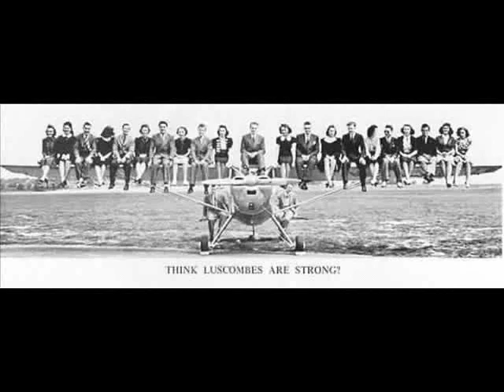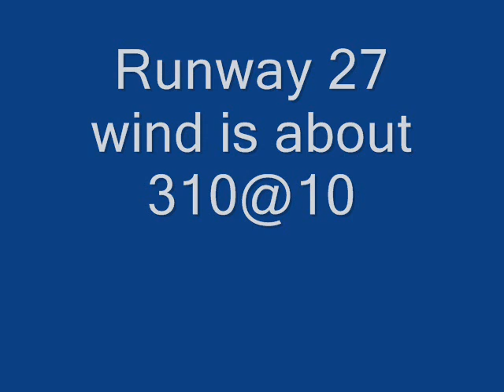Luscombe flying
flying a 1947 Luscombe 85hp